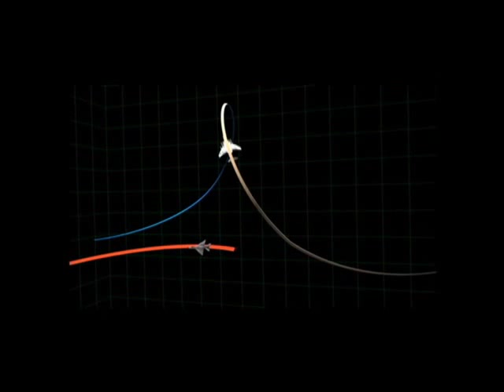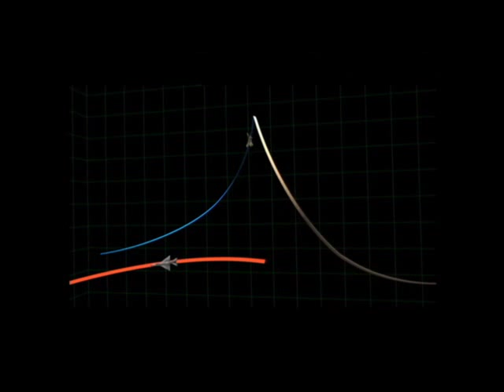Historia Lotnictwa - Piekło nad Hanoi (part 3/5) [Lektor PL]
Witam serdecznie , ten odcinek przedstawia walkę powietrzną nad Hanoi w Wietnamie , kiedy to USAF toczy walkę z MiG'ami.